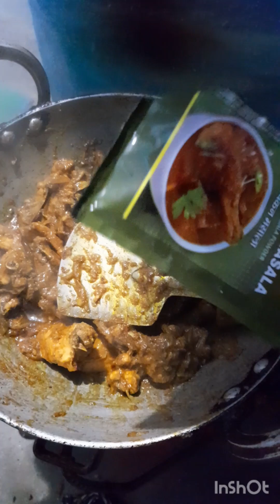ciken 🍗🍗🍗 ka meraa pahlaa mini vlogs 💖 jaldi jaldi aao ciken khane... mere ghar